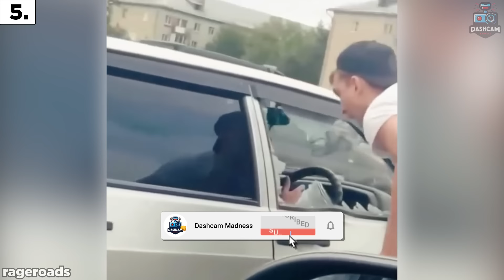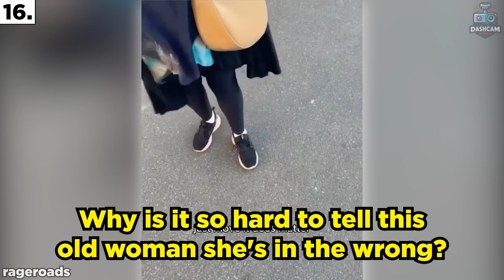IDIOT Drivers That TURN ROAD RAGE TO A DISASTER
Crazy Idiot Drivers Caught on Dash Cam

In this video, you will be watching a Dashcam Compilation of Funny Moments, Car crashes, Road Rage, Police, Convenient Cop, Driving Fails, Near Misses, and INSTANT KARMA!

This footage can be used as an education guide on how to prevent car accidents and near crashes!

Have you ever been in a Near Head on Collision, Hit & Run or Emergency Situation?